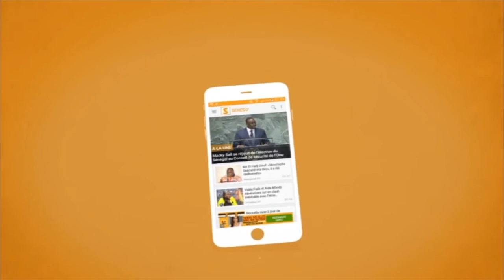EXCLUSIVITE LE NOUVEAU SON DE SIDY DIOP - ZAHRA IYANE THIAM